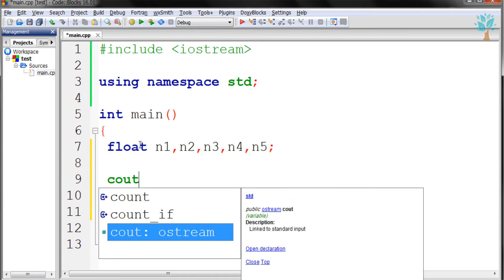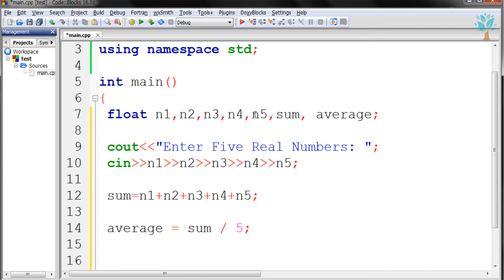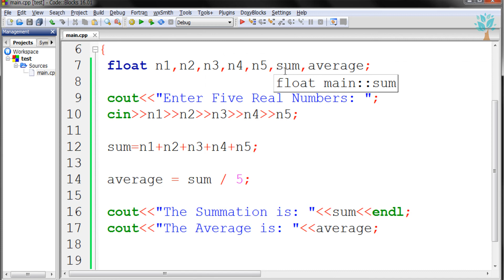C++ / (Exercise) Average of 5 Numbers